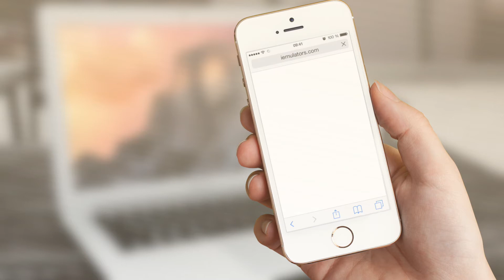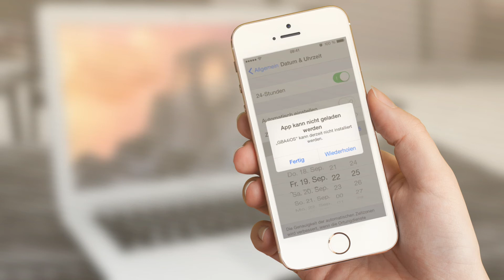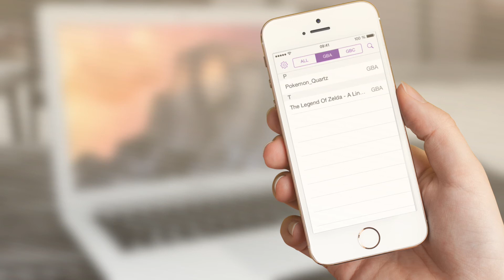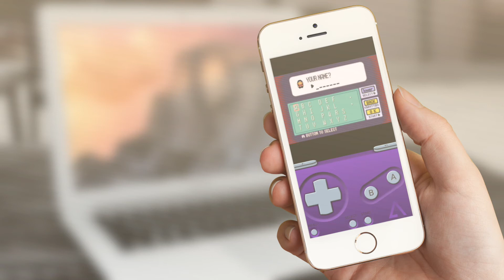iPhone | GBA Emulator [No Jailbreak]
Ohne Jailbreak einen GameBoy Advanced Emulator auf das iPhone bekommen? Geht nicht? Geht wohl! Und macht zudem auch noch große Menge Spaß mit den Klassikern wie Zelda, Super Mario oder Pokemon!

Achtung! Nur mit iOS 8.0.2 oder davor, ab iOS 8.1 geht dieses Workaround mit der Zeit umstellen leider nicht mehr.